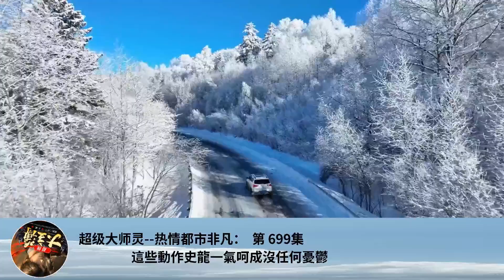超級大師靈--熱情都市非凡： 第 699集